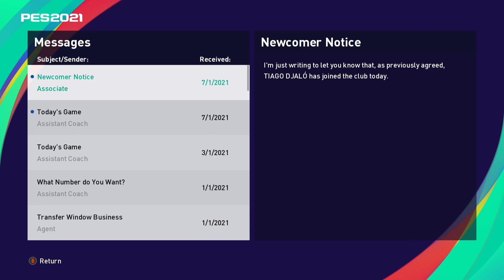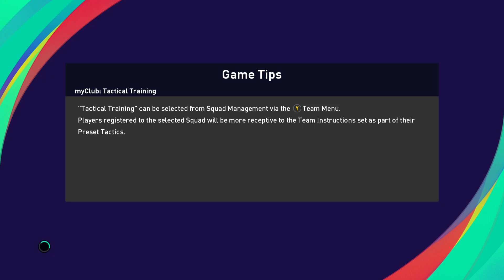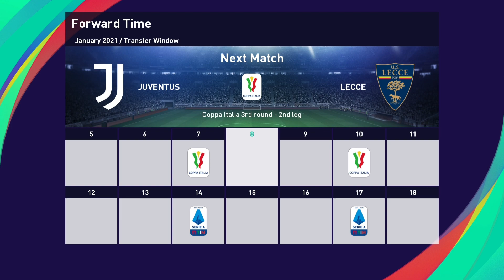JUVENTUS DATANGKAN PEMAIN BARU | PES 2021 RONALDO BECOME A LEGEND #20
Become a legend adalah suatu mode permainan yang terdapat dalam PES (Pro Evolution Soccer), dimode ini kita dapat bermain sebagai seorang pemain yang meniti karir di dunia sepakbola, mulai dari debut professional, sampai pensiun.

Dukung channel ini dengan donasi via saweria, Terima kasih 🙏

Outro
New_Moon